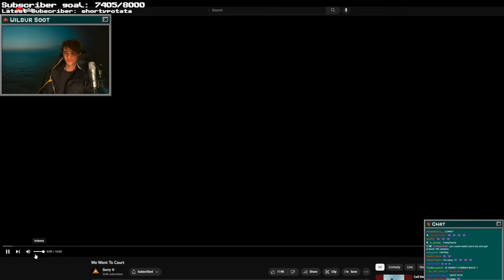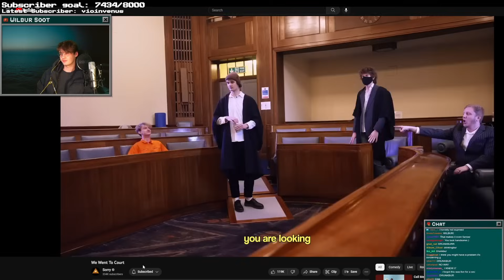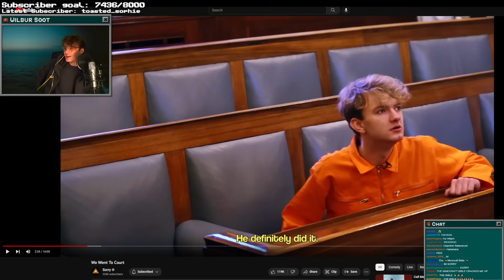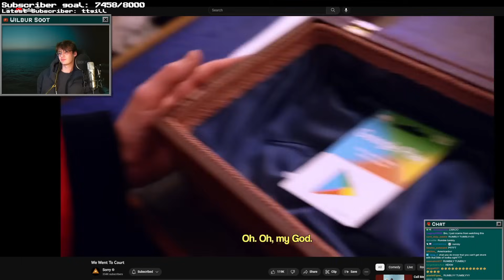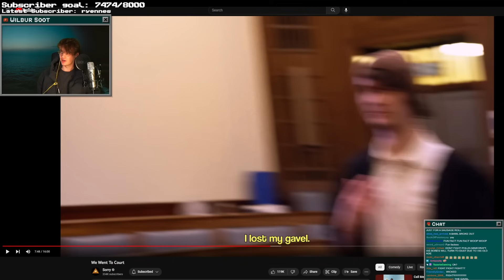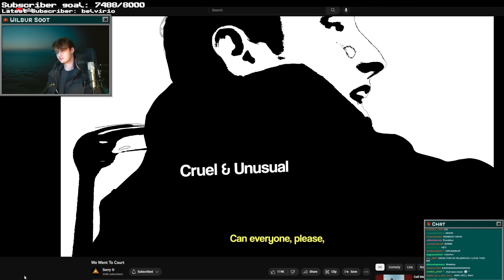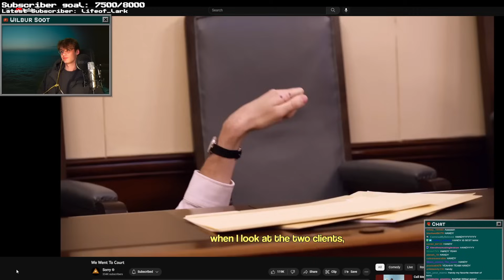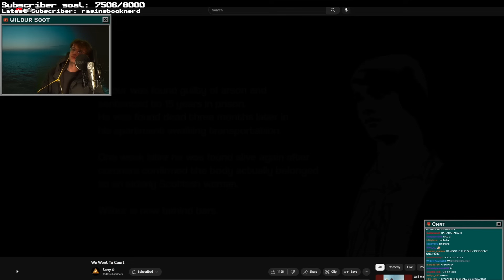Wilbur Soot reacts to Sorry Boys "We Went To Court"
I'm just a fan account.